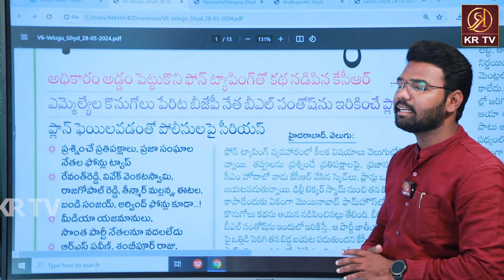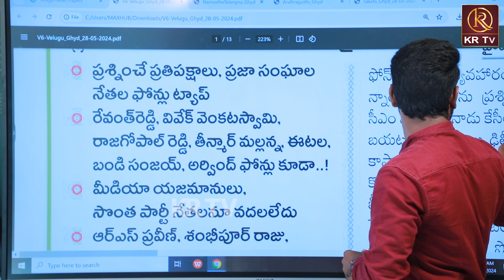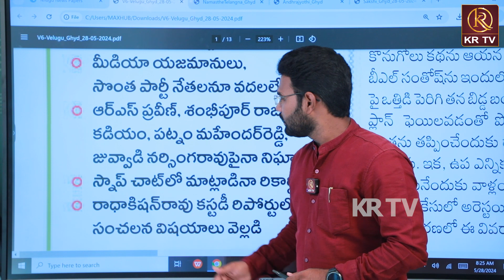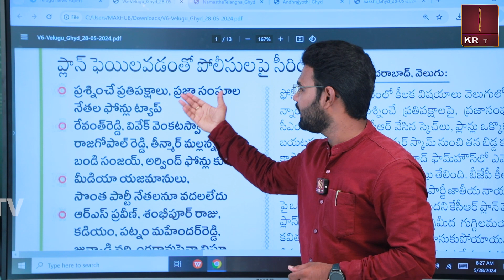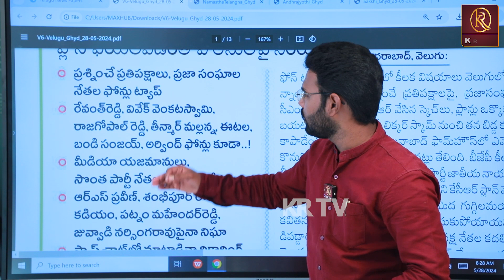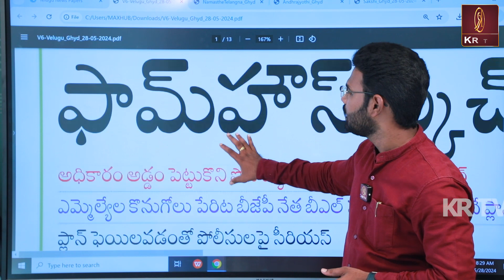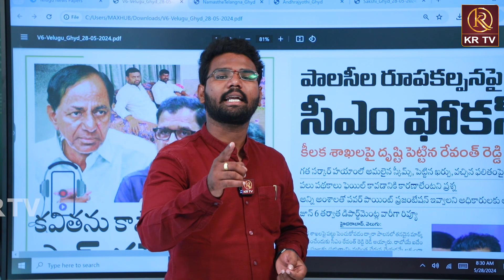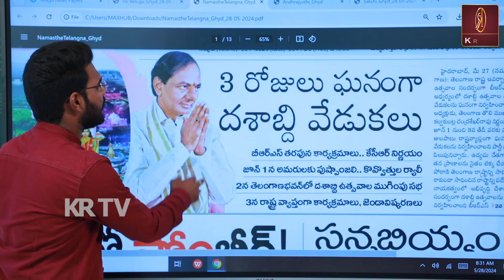కవిత కోసమే ఫోన్ టాపింగ్.! | Phone Tapping Case | Journalist Simhadri | KRTV